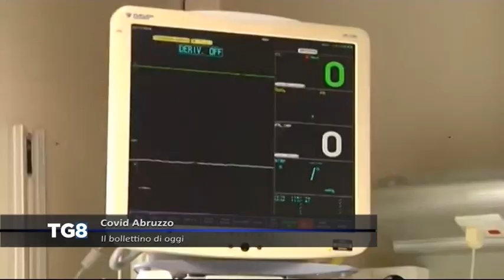LIVE Covid Abruzzo - Marsilio: "Scuole chiuse fino a Pasqua"